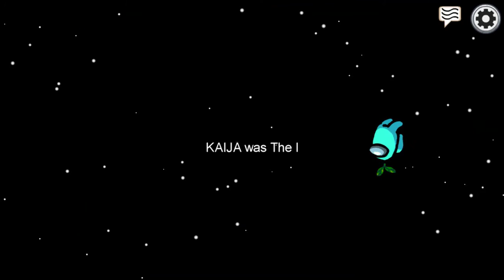Vent in Among Us in a Nutshell (iOS, Android)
Among Us in a Nutshell. Vent in Among Us in a Nutshell.
"Among Us". An online and local party game of teamwork and betrayal for 4-10 players...in space! Play online or over local WiFi with 4-10 players as you attempt to prep your spaceship for departure, but beware as one will be an impostor bent on killing everyone!